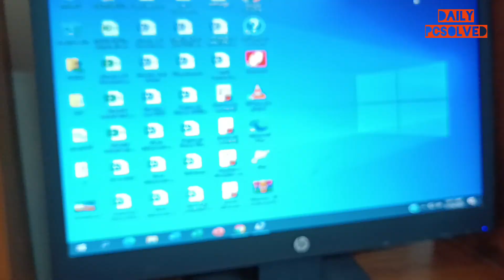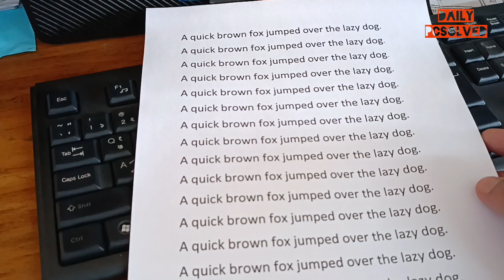HP LASERJET PRO M402dn PRINTER USE WITHOUT DRIVER